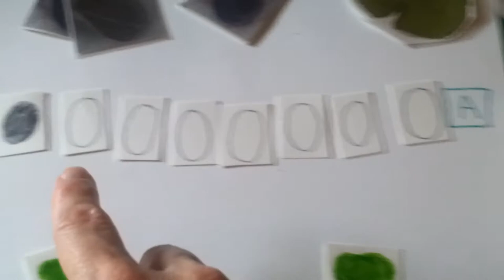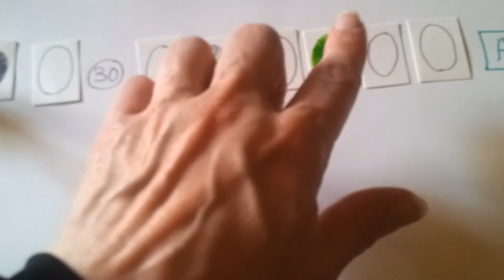Plouf dans l'eau de dix en dix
Jeu à fabriquer à la maison pour s'entraîner à compter de dix en dix en avant et en arrière.